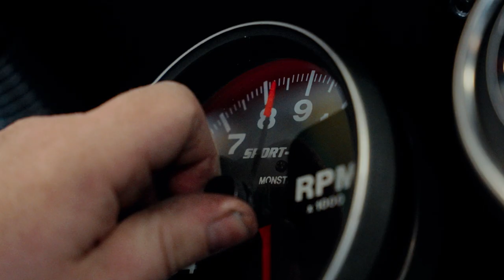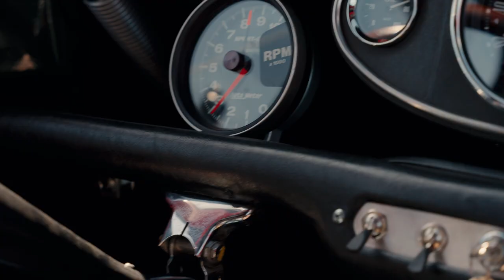VTEC Classic Mini Cafe Racer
Taking our two different vtec classic mini builds out for a coffee break